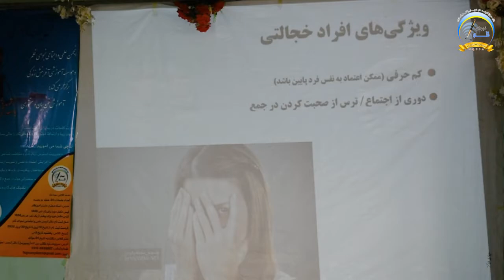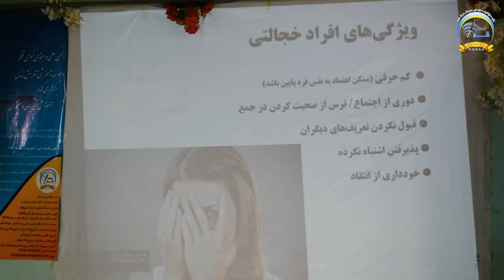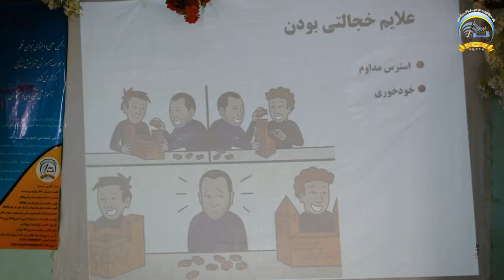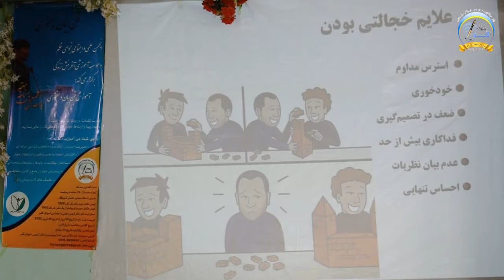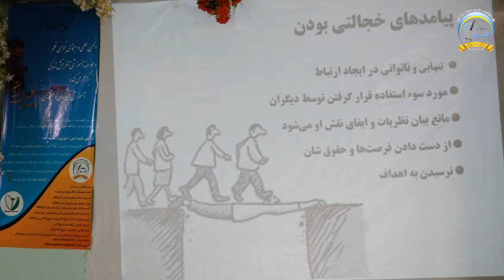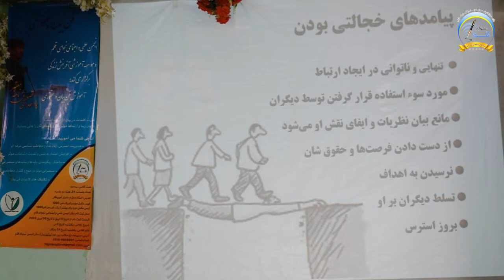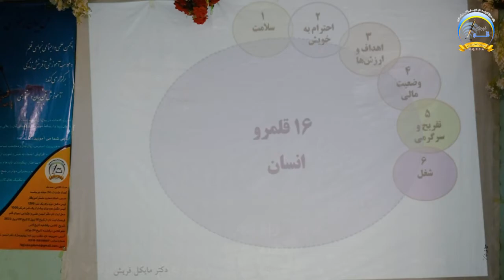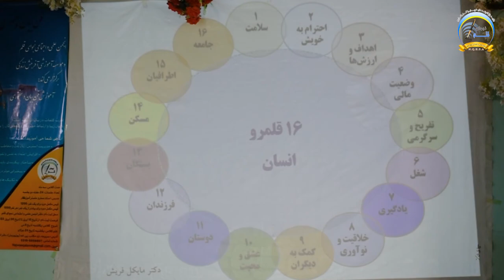زندگی خود را در جهت مثبت و سازنده تغییر دهید! |قسمت دوم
از سلسه جلسات دوره آموزشی فن بیان و سخنوری | دور اول |
هدف: زمینه سازی برای ارتقای ظرفیت و توانایی های جوانان و زنان
مدرس: ماستر صاحب استاد آموزگار
برگزار کننده: انجمن علمی و اجتماعی نجوای قلم
موقعیت: پاکستان، بلوچستان، کویته، هزاره تاون
تاریخ ضبط ویدیو: جولای 2022

 Change your Life in a Positive and effective way
From: During the class
Course: Art of Speech
Goal: Youth and Women Empowerment
Lecturer: Professor Amozgar
Organizer: Najwa-e-Qalam Educational and Social Association
Location: Hazara Town, Quetta, Balochistan, Pakistan

TRACK US...
Najwa-e-Qalam Educational and Social Association
Address: Sar-Barma, near Universal (Zainullah) High School, Hazara Town, Quetta
Google Us: Najwa E Qalam Association & Library

Office Location on Map:
Najwa E Qalam Association & Library